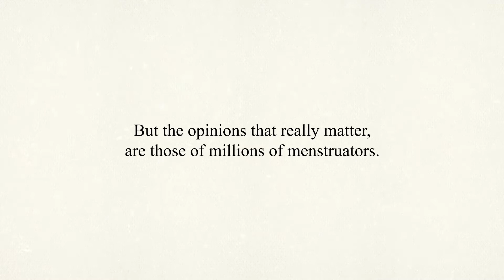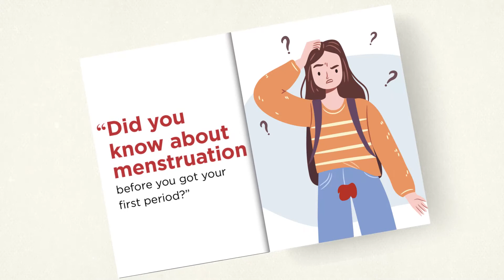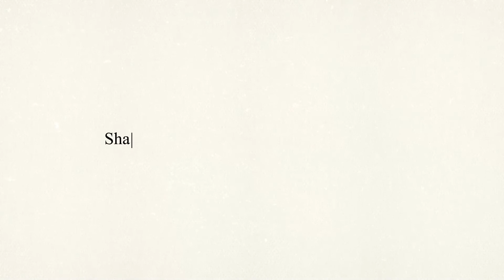RIO - Blood Report Case Study